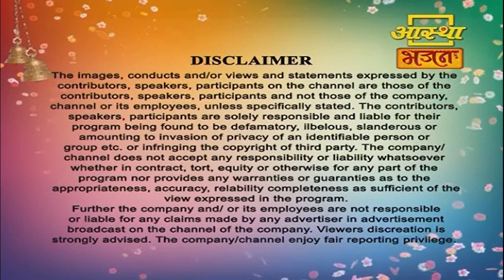Saiwani Aastha Bhajan Live| By Adv. Dr. Sunil Nanasaheb Karpe